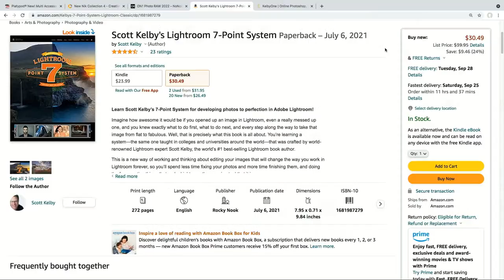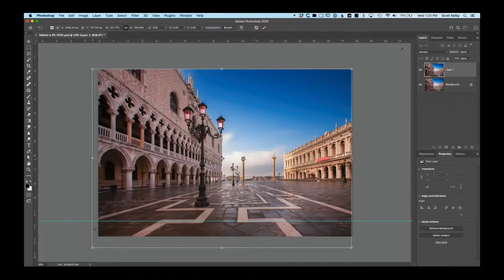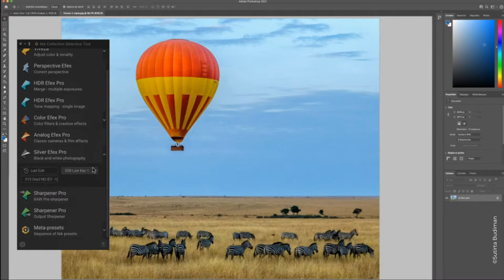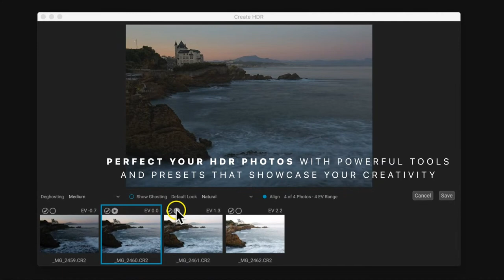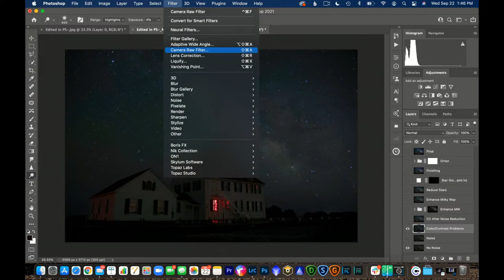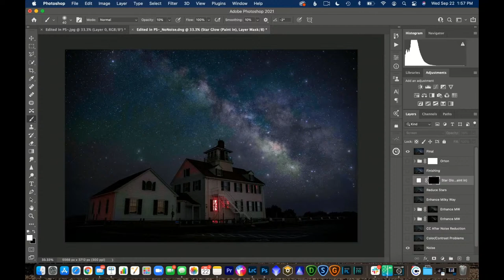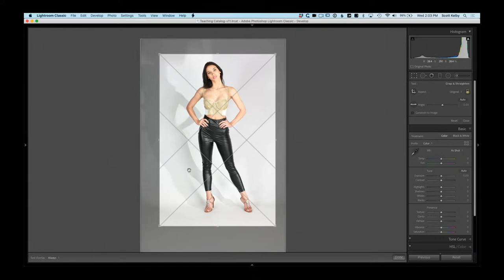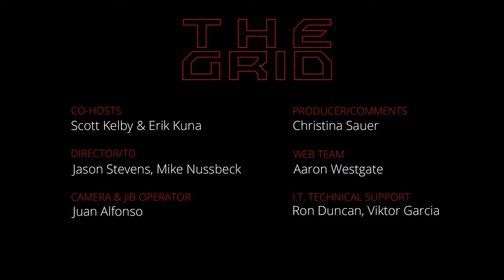How Would I Edit Your Photo? with Scott Kelby, Erik Kuna & Sarah | The Grid Ep. 485